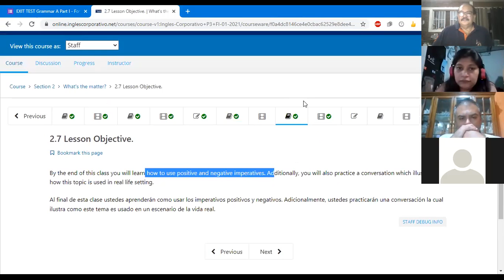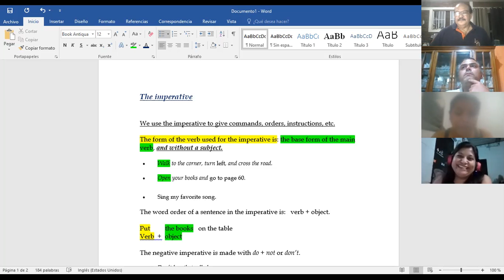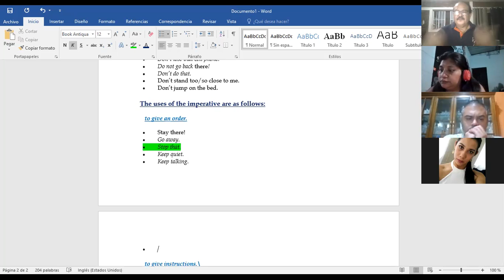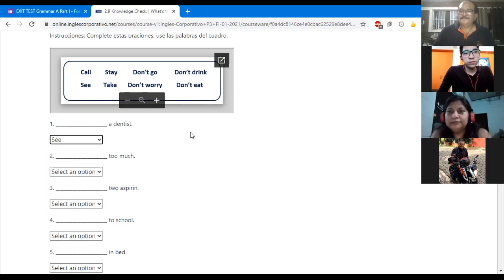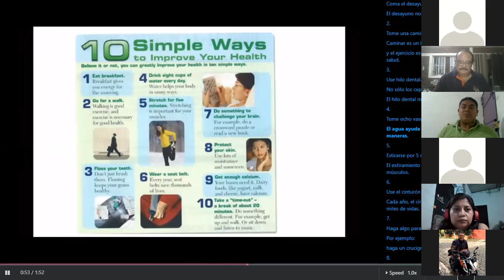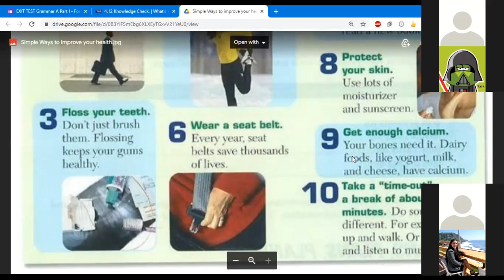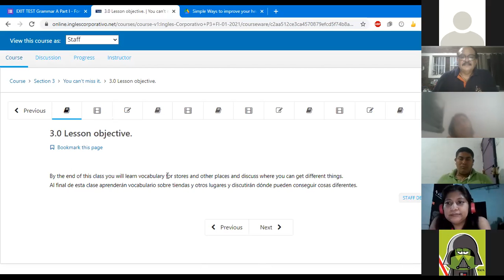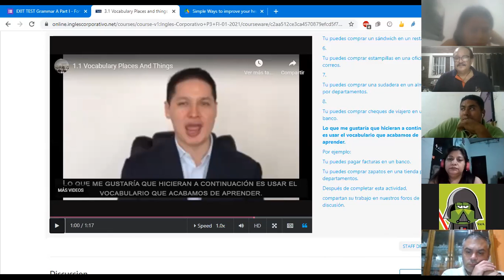Ingles Corporativo- What's the matter? Part II P3-02-8-9-PM-01-21. Day 5.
More about imperatives. Additionally, you will develop skills in scanning and main ideas.